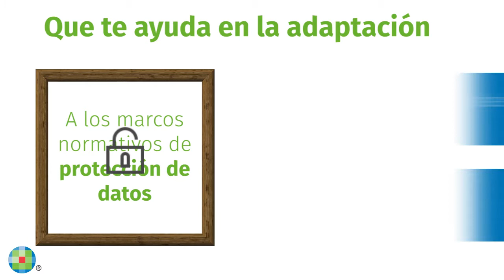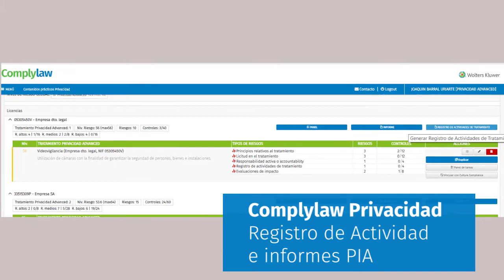Complylaw | Sistema de gestión de cumplimiento y evaluación del riesgo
Descubre Complylaw, la manera más fácil y eficaz de implantar un sistema de gestión de cumplimiento y evaluación del riesgo penal y de protección de datos personales.
Complylaw es una completa solución modular desarrollada por Wolters Kluwer y destinada a aquellos profesionales del sector jurídico y del mundo empresarial que quieren garantizar el pleno cumplimiento de la normativa que les es aplicable en diferentes marcos normativos y, por tanto, evitar las cuantiosas sanciones previstas.